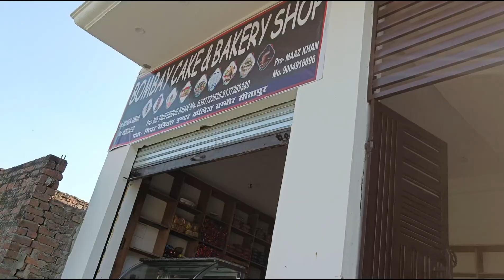Bombay Cake Shop 🍰😍